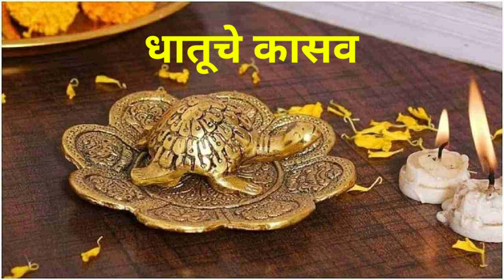घरातील कासव या दिशेला ठेवल्यास बक्कळ होईल फायदा | nityasadhana | नित्य साधना | वास्तुशास्त्र विशेष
आपल्या घरात कायम सुख समृद्धी आणि पैसा राहावा म्हणून बरेच लोक घरात वास्तुशास्त्र आणि फेंगशूई शास्र चे मार्गदर्शन घेतात. बरेच लोक घरात विविध प्रकारातील कासव ठेवतात परंतू तरी ही त्यांना त्याचा लाभ मिळत नाही कारण त्याची शास्त्र शुद्ध माहिती नसते. घरातील कासव कोणत्या योग्य दिशेला ठेवल्यास बक्कळ फायदा होईल याची माहिती या व्हिडीओत सांगितली आहे. धन्यवाद 🙏